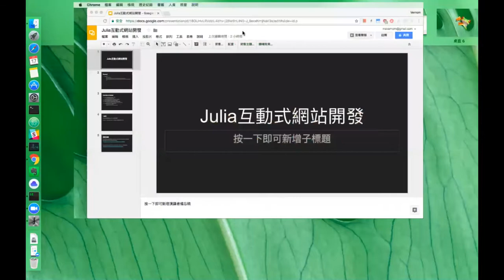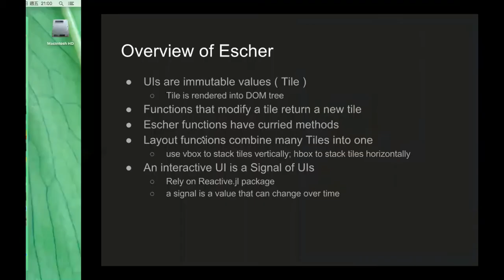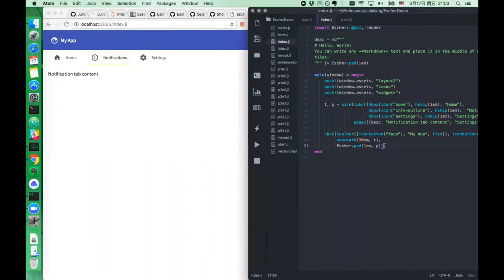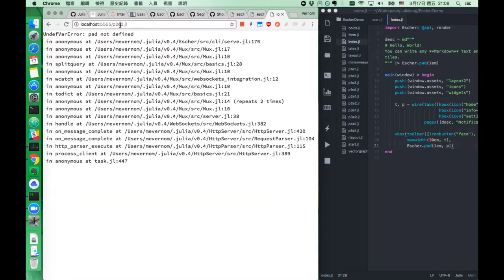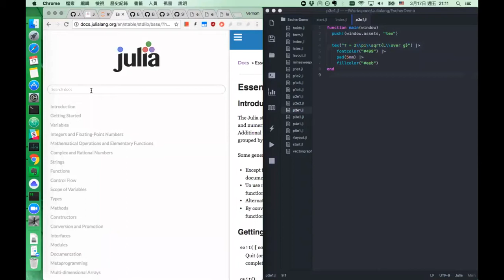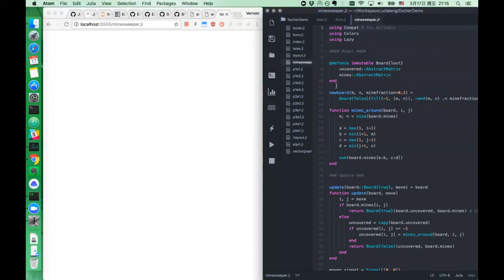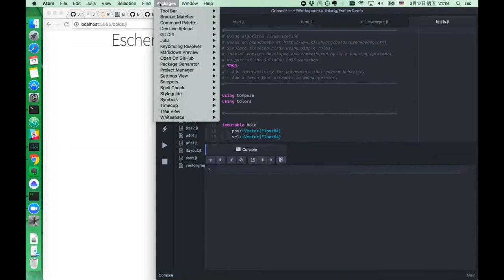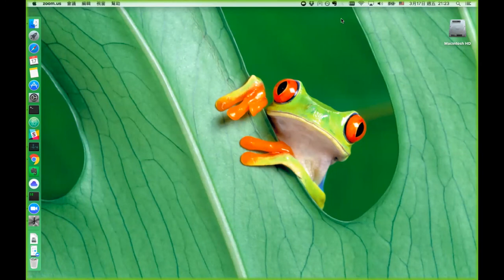Julia的互動式網頁設計 -- Esher.jl及Interact.jl介紹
Julia Taiwan 4th Meetup